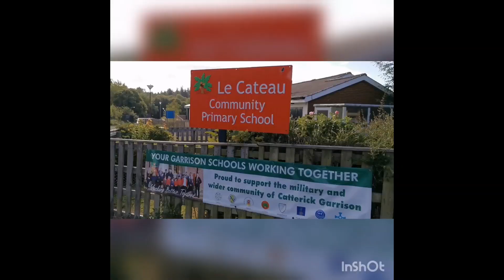COVID Cam Friday 17th July PART 1